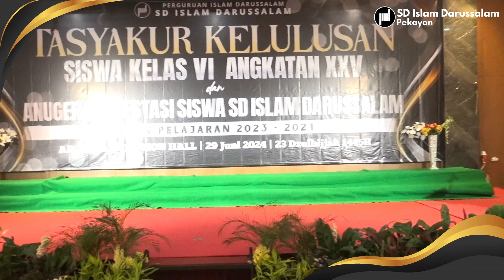Acara Tasyakur Kelulusan Angkatan XXV: Pengumuman Lulusan Terbaik dan Lulusan Tahfidz Terbanyak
Pengumuman Lulusan Terbaik dan Penghargaan Lulusan dengan Hafalan Terbanyak di Acara Tasyakur Kelulusan Angkatan XXV yang diselenggarakan pada tanggal 29 Juni 2024 oleh Kepala Sekolah Bpk. Iing Solihin, S.Pd., M.Pd.I